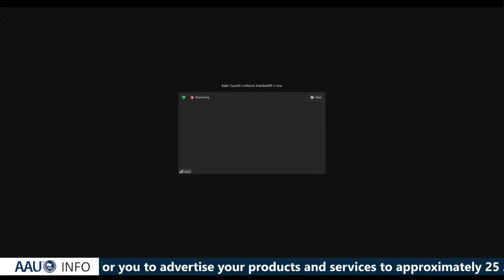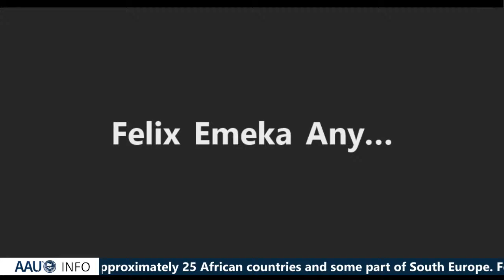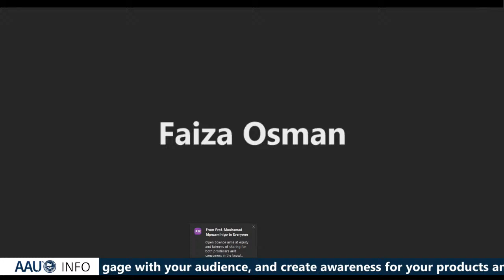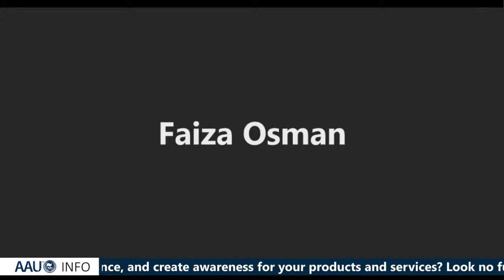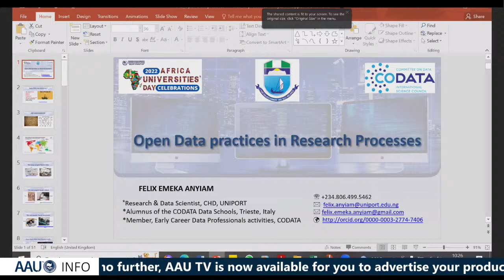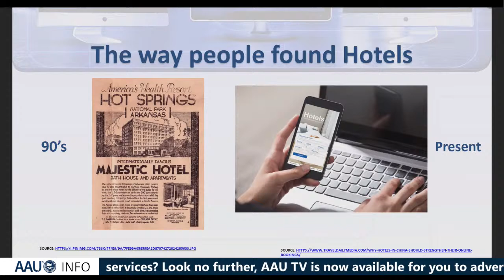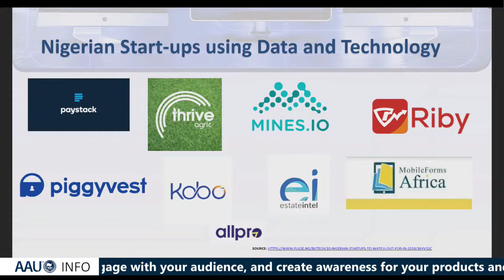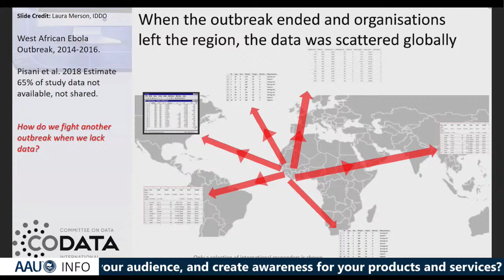AAU TV LIVE: AFRICA UNIVERSITIES' WEEK CELEBRATIONS - 2022 - DAY 4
“Open Science -Bringing Equity to
Research and Publishing”.